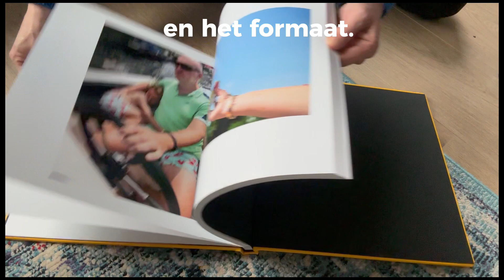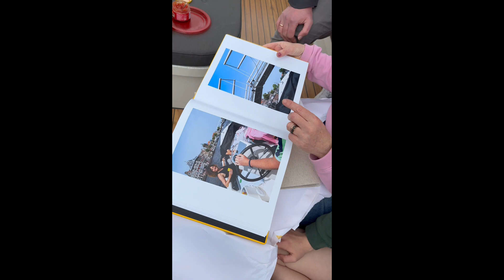Professioneel fotoboek door Nienke Koedijk Beeld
Bij elke familiefotosessie krijg je een professioneel fotoboek met daarin je familieverhaal